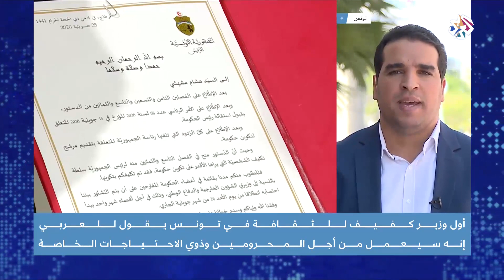تونس .. تفاصيل التشكيلة الحكومية للمشيشي │ أخبار العربي